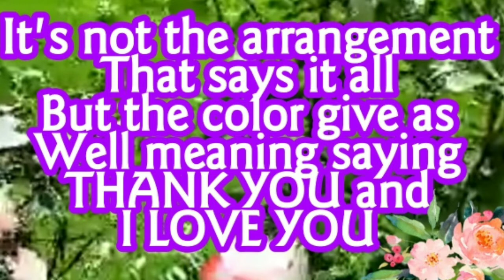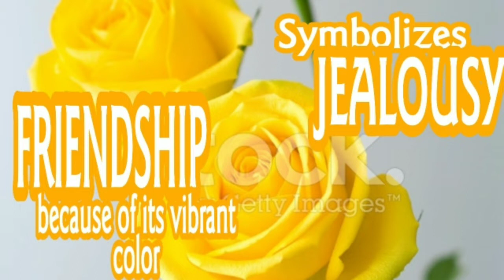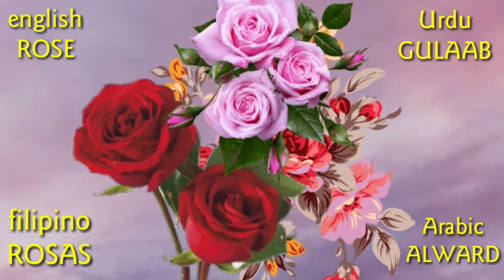ROSES it's scientific name and color meaning.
Let's learn more about ROSES. In a deeper meaning of it